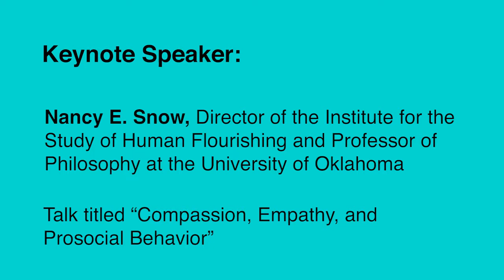Dr. Nancy E. Snow: “Compassion, Empathy, and Prosocial Behavior”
Dr. Nancy E. Snow delivers a talk titled, “Compassion, Empathy, and Prosocial Behavior”, for the 2018 webinar on Empathy and Emotions in Morality, Communication, and Human Life, held Sept. 6, 2018.  Comments by Dr. Michael Slote.  Video 2 of 5.

FULL LIST OF TALKS FROM THIS WEBINAR:
the Department of Psychology at the University of Notre Dame
Keynote speakers:

Michael Slote, UST Professor of Ethics and Professor of Philosophy at the University of Miami
Talk titled “New Vistas for Empathy"

Darcia Narvaez, Professor of Psychology at the University of Notre Dame
Talk titled “Ethogenesis: Darwin's ‘Moral Sense,’ Early Experience and Moral Mindsets”

Nancy E. Snow, Director of the Institute for the Study of Human Flourishing and Professor of Philosophy at the University of Oklahoma
Talk titled “Compassion, Empathy, and Prosocial Behavior”

Gustavo Carlo, Millsap Professor of Diversity at the Department of Human Development and Family Science at the University of Missouri
Talk titled “Prosociality in Culture: Links Between Moral Emotions and Cultural Values”

Michael Frazer, Lecturer in Political and Social Theory in the School of Politics, Philosophy, Language, and Communication Studies at the University of East Anglia, UK
Talk titled “Challenges and Opportunities in the Interdisciplinary Study of Empathy”